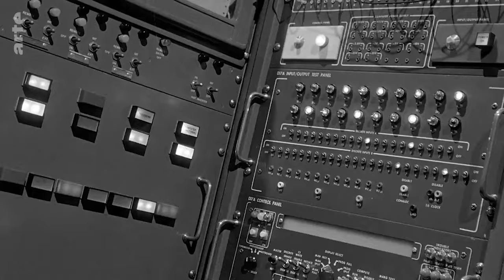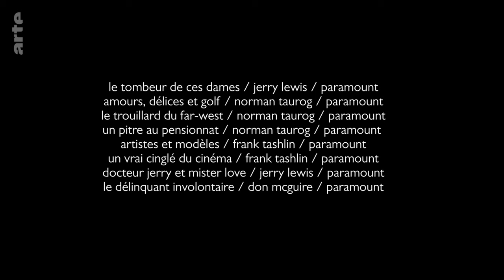Der wunderbare Wahnsinn von Jerry Lewis | Blow Up | ARTE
Wie sollen wir das Jahr 2021 am besten abschließen? Mit etwas Heiterkeit und viel Musik, also mit den Filmen von Jerry Lewis!